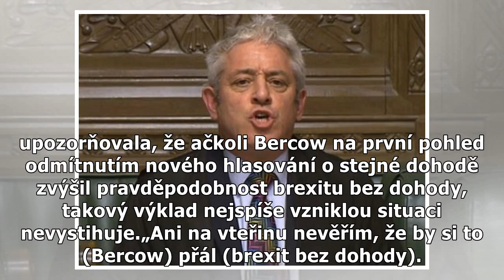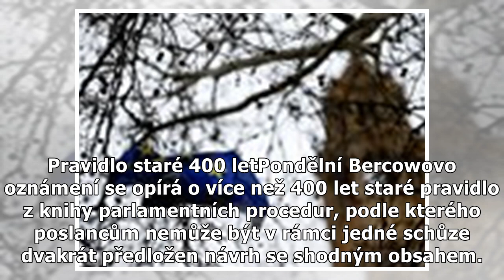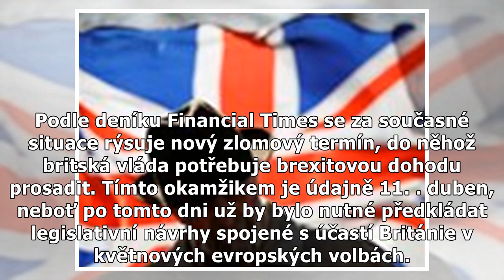Neřízený, nebo žádný brexit. Šéf britského parlamentu asi potopil kompromis